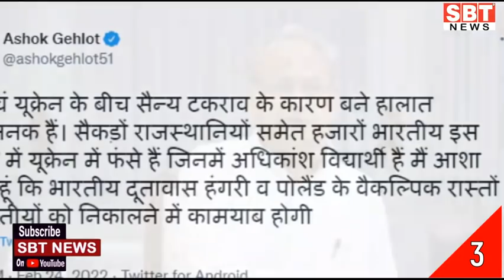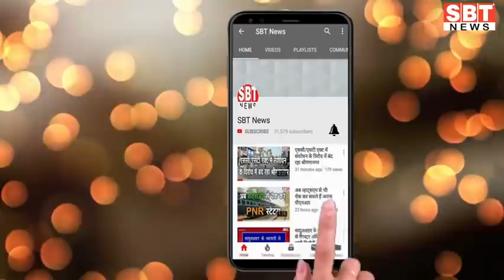25 फरवरी : राजस्थान दोपहर 3.15 बजे की 15 बड़ी खबरें | SBT News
About This Video:

25 फरवरी  : राजस्थान दोपहर 3.15 बजे की 15 बड़ी खबरें | SBT News

sriganganagar temperature
Barish, Barsaat
mansoon
new rules
kisan aandolan
rakesh tikait
kisan andolan
Rajasthan news
hariyana news
maharastra news
latest news
lata mangeshkar
bjp
rahul gandhi
up news
News website
nonstop news
news headlines
today news
aaj ka news
online news
Headlines News
skymetweather